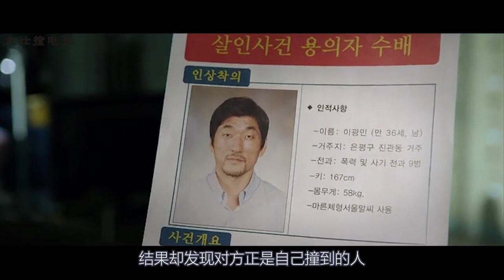警察意外撞死人，没想到却因祸得福，白白拿走了800亿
影片讲述了刑警高建洙因为一次失误而陷入绝对险境，为了掩盖自己犯下的错误，展开了无法预测行动的故事